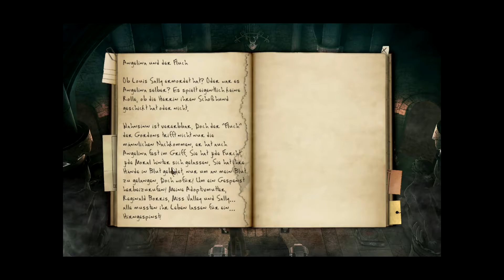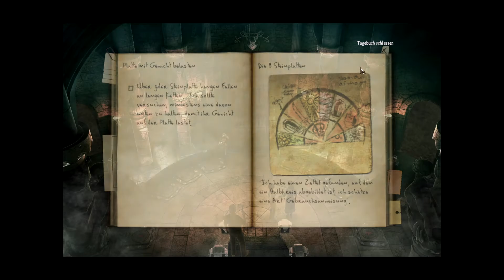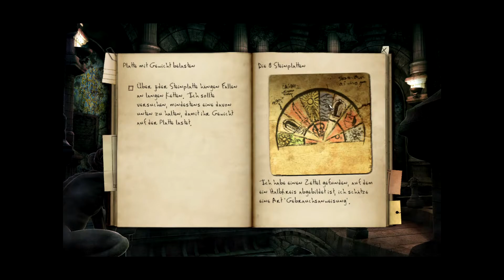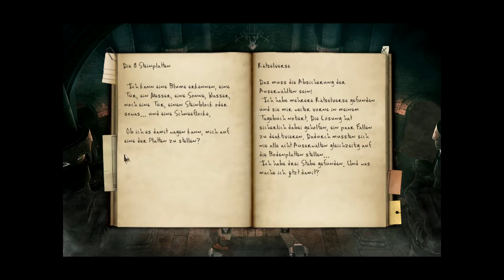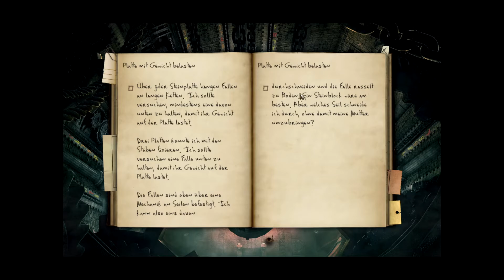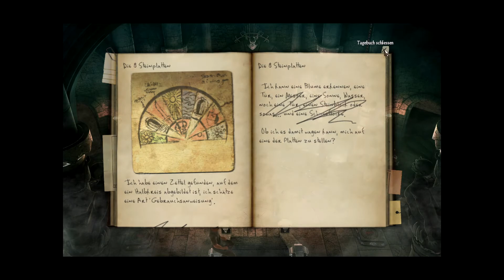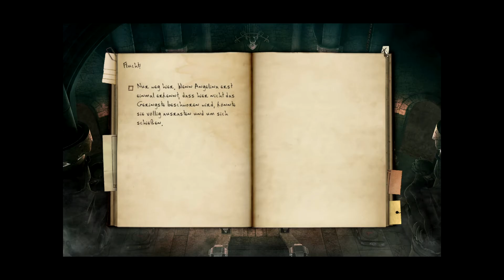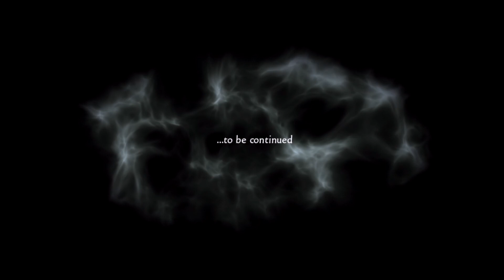Black Mirror II: Reigning Evil 🔪 #15 | Angelinas Wahnsinn | ENDE | Let's Play deutsch HD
Titel:                         BLACK MIRROR II: REIGNING EVIL
Genre:                      Point and Click
Entwickler:              Cranberry Production (Deutschland)
Publisher:                dtp entertainment (Deutschland)
Spiel-Engine:           Vision-Engine
Synchronsprecher:

Tim Knauer als Darren Michaels

Cathrine Gordon: ?
Eva Michaelis als Angelina Gordon ?